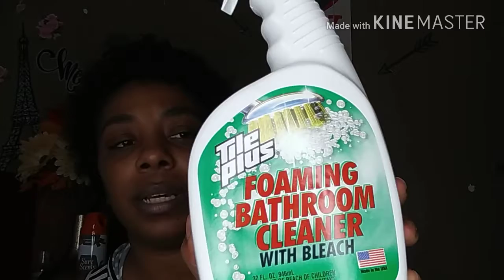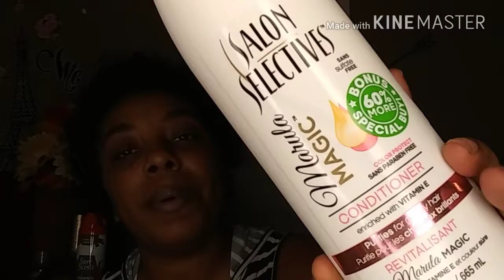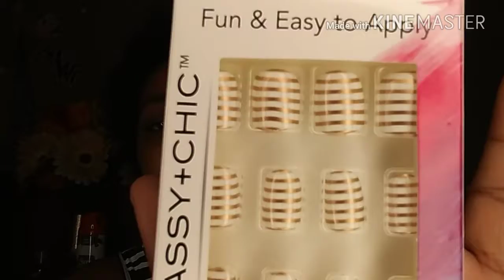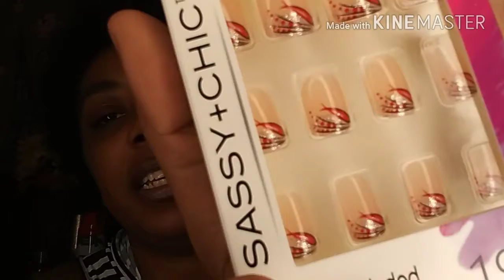MINI DOLLAR TREE HAUL 🌳